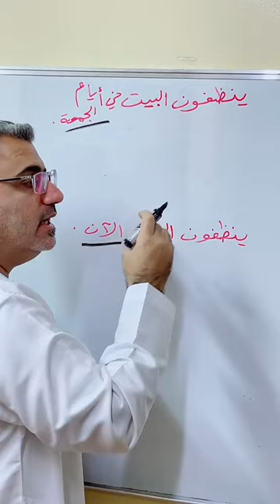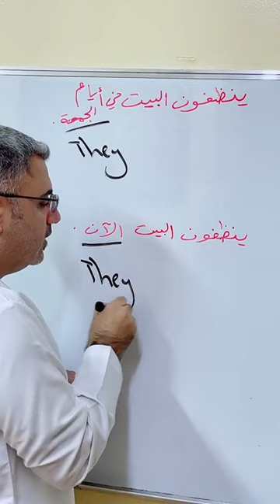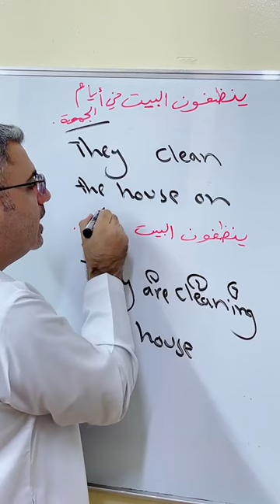cleaning the house تنظيف البيت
شرح الفرق بين زمني الحاضر المستمر والحاضر البسيط
They clean the house.
They are cleaning the house.